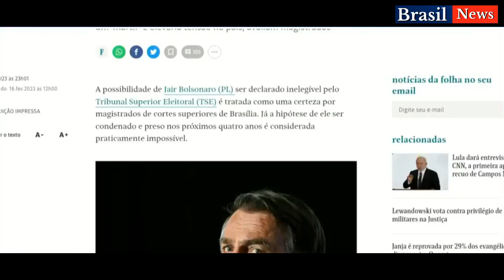Bolsonaro NÃO ficará preso, deve ficar inelegível, dizem ministros do STF e do STJ.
⟹ Bolsonaro NÃO ficará preso, deve ficar inelegível, dizem ministros do STF e do STJ / 18.fev.23 / n. 731

➥ Ministros do Supremo Tribunal Federal e do Superior Tribunal de Justiça ouvidos pela colunista da BandNews FM Mônica Bergamo afirmam acreditar que o ex-presidente Jair Bolsonaro vai ser declarado inelegível pelo Tribunal Superior Eleitoral, mas a prisão do político é considerada “impossível” em curto prazo.
➟ Fatos verídicos vinculados nos principais meios de comunicação.

@BrasilNews_of  - Cortes da Noticias:
Lula Presidente 2023 a 2026, Governo Lula 2023, Bolsonaro Presidente do Brasil, Governo Bolsonaro 2019 a 2022, Realizações do Governo Bolsonaro, ultimas noticias de Bolsonaro, Politica, debates, debates políticos, Eleições, Lula PT, Governos do PT, comentários políticos, noticias da politica Brasileira, noticias de ultima hora, atualidades.

Isenção de responsabilidade de direitos autorais sob a seção 107 da Lei de Direitos Autorais de 1976, o subsídio é feito para "uso justo" para fins como crítica, comentário, reportagem de notícias, ensino, bolsa de estudos, educação e pesquisa. O uso justo é um uso permitido pelo estatuto de direitos autorais que, de outra forma, poderia estar infringindo.”